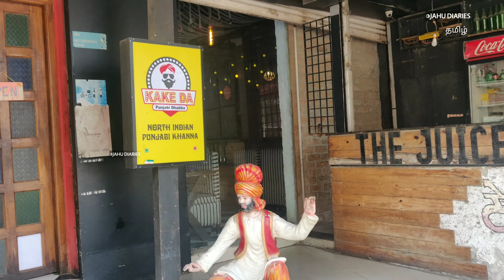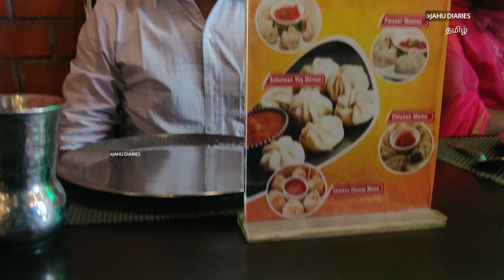Kake Da Punjabi Dhabba | Delicious North Indian Restaurant | Perungudi Chennai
Hello Makkalea

Here is our another new vlog from Restaurant located in Perungudi

Best Regards
JahuDiaries Team